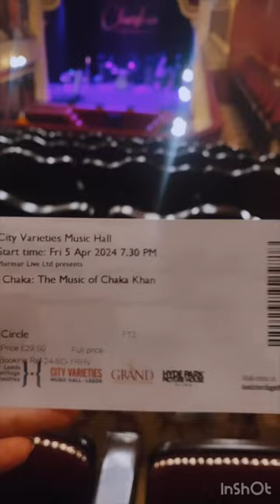The music of Chaka khan mini vlog